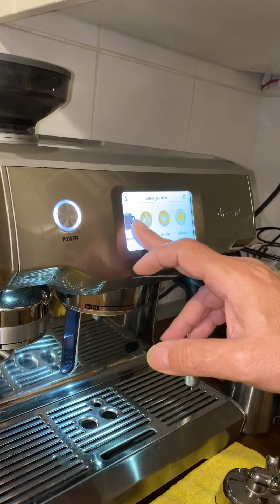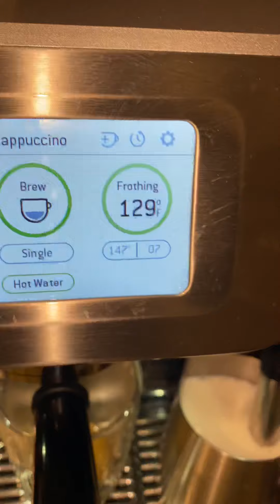March 21, 2020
Oracle touch in Arabic